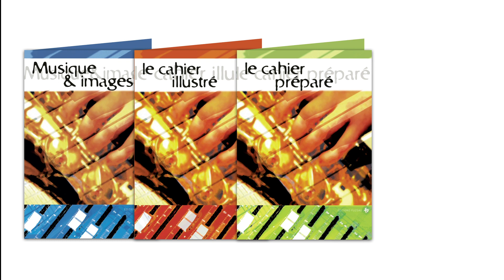FUZEAU - Les Cahiers de musique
Découvrez une collection complète pour les différents niveaux de classe à travers des thèmes variés: le cahier musique et images, le cahier illustré, le cahier préparé et le cahier documenté.

Retrouvez l'ensemble des cahiers de musique dans la rubrique Supports pédagogiques en cliquant sur le lien suivant